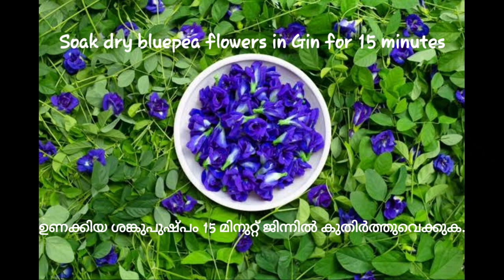``Nirvana Blue" ശംഖ്പുഷ്പം (Bluepea) Cocktail. 1 Minute Video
Kuppithan Mixologist presents!!

Nirvana Blue

Make bluepea gin first:
Soak dry bluepea flowers in gin for 15 minutes

Cocktail Ingredients:

Lime juice : 15ml
Lavender syrup: 15ml
Bluepea Gin : 60ml

Shake it well with ice

Pour it in to a white wine glass with ice.

Top up with Tonic water.
garnished with edible flower and maraschino cherry.